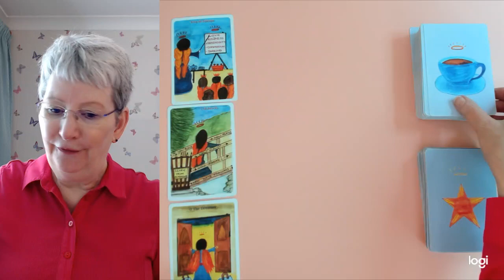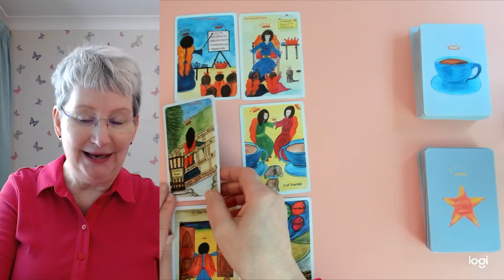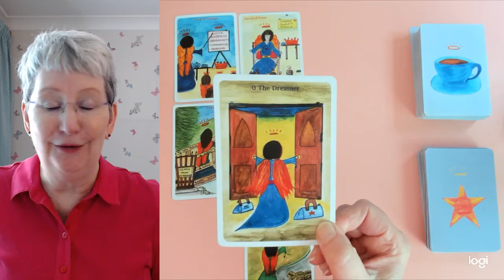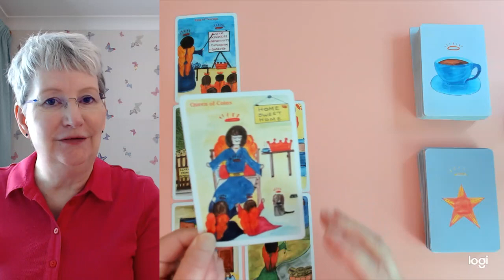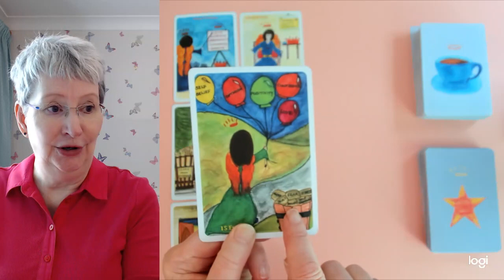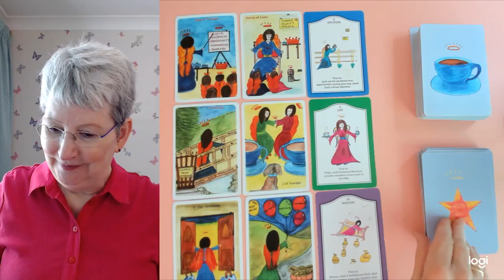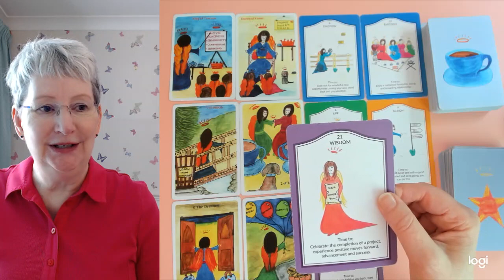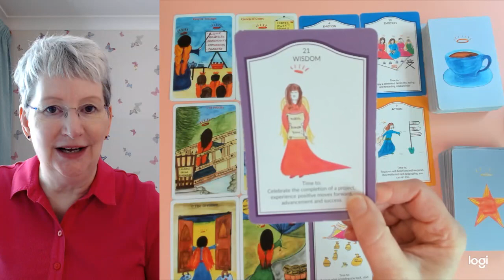LEO * POSITIVE NEW PLANS & NEW BEGINNINGS! 12th-18th May.